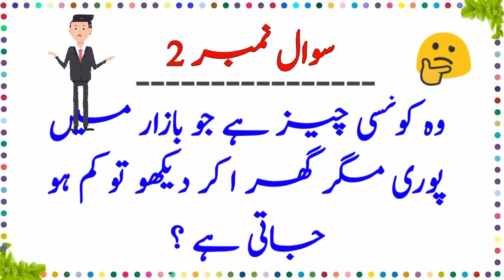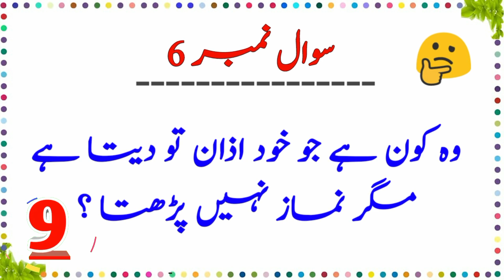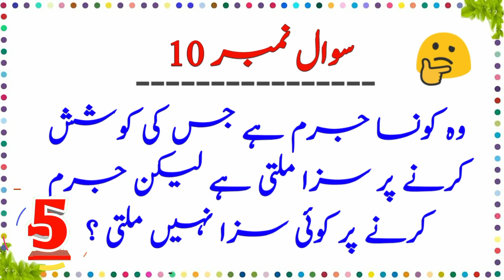Paheliyan In Urdu | Urdu Riddles With answers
A riddle is a puzzling question or statement with a surprising or clever answer which challenge our Brain. Riddles or Puzzles are awesome, they make our brain sharp by making us think. You feel Intelligent right after a successful answer to a question within that riddle. These Urdu/Hindi Paheliyan with answers will test your common sense, intelligence, general knowledge and brain power. Carefully listen to these Riddles in Urdu and then answer.
                In These Tricky or Common sense Riddles Some of These  Urdu/Hindi Paheliyan are easy So you don't have to be genius to answer these questions. However some Urdu Riddles are really tough almost 80 or 90% people will fail to answer these brain teasers. Be attentive and listen carefully you will be able to solve these Riddles in Urdu. These Brain teasers are of different level.
Common sense is that sense which is not common in the common people. Solve these  Riddles , Puzzles , Picture difference , Sawal Jawab & Jasoosi Paheliyan and comment us in the comment Box .